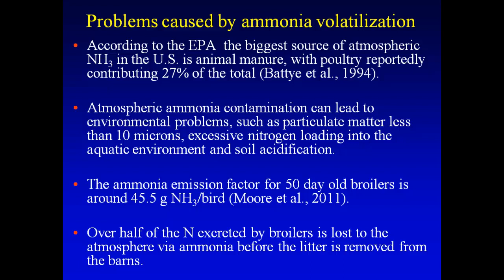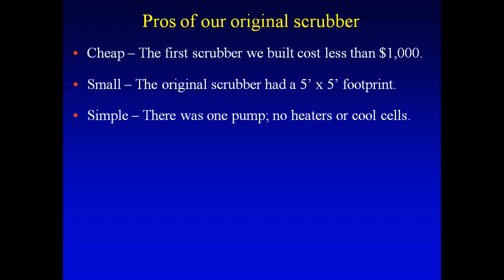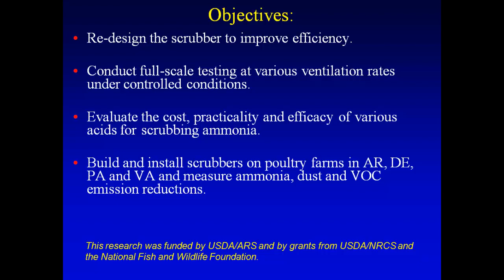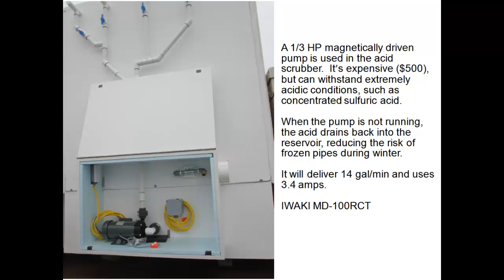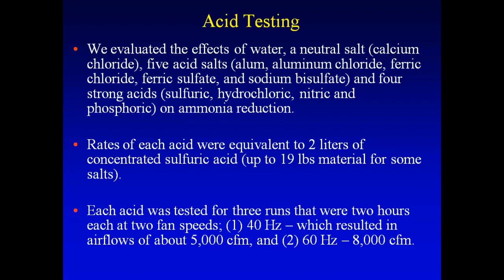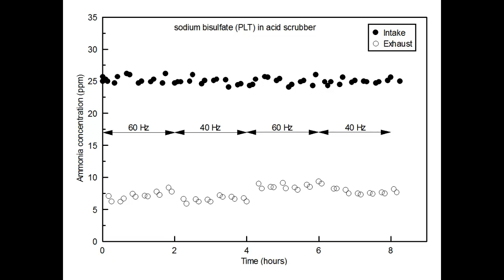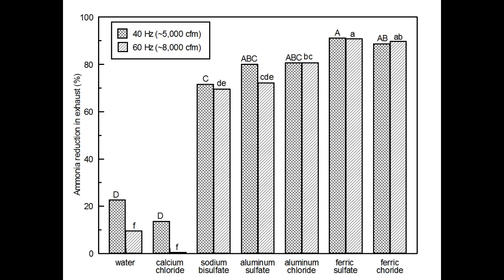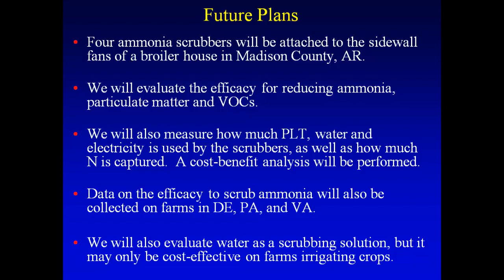Development of an Acid Scrubber for Reducing Ammonia Emissions from Animal Rearing Facilities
Recent research has shown that over half of nitrogen excreted by chickens is lost into the atmosphere via ammonia volatilization before the litter is removed from poultry houses.  Large quantities of particulate matter and volatile organic compounds (VOCs) are also emitted from animal rearing facilities. During the past decade we have developed and patented an acid scrubber for capturing ammonia, VOCs and dust from air exhausted from poultry and swine barns.  The objectives of this project were; (1) to re-design the scrubber to improve the ammonia removal efficacy, (2) conduct full-scale testing of the scrubber under controlled conditions at various ventilation rates, (3) evaluate the cost, practicality and efficacy of various acids for scrubbing ammonia, and (4) install scrubbers on exhaust fans of poultry houses located in Virginia and Arkansas and measure the efficiency of ammonia removal from the exhaust air.  The efficiency of ammonia removal by the scrubber varied from 55-95%, depending on the type of acid used, air flow rate, and the internal scrubber configuration.  This technology could potentially result in the capture of a large fraction of the N lost from AFOs, while simultaneously reducing emissions of bacteria, dust, and odors, which would improve the social, economic, and environmental sustainability of poultry and swine production.